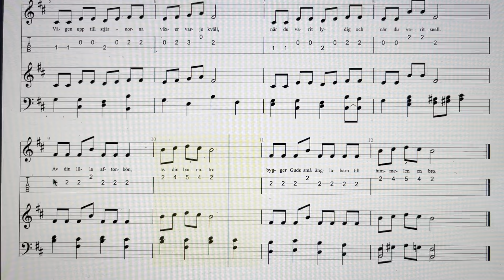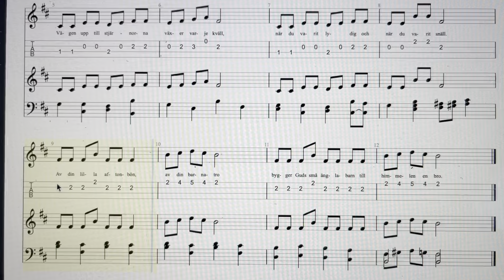Himmelsvägen - Ur Lek och Allvar - År 1950